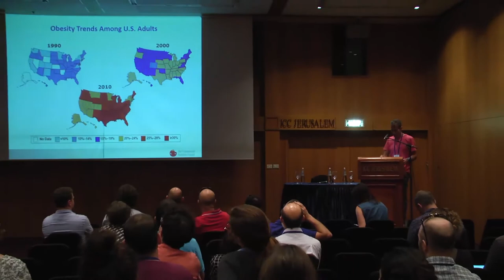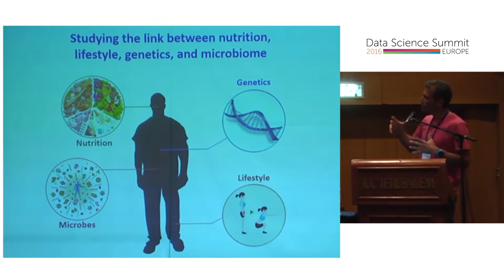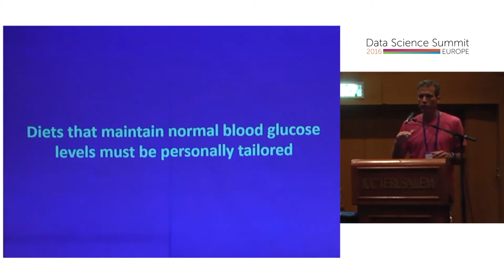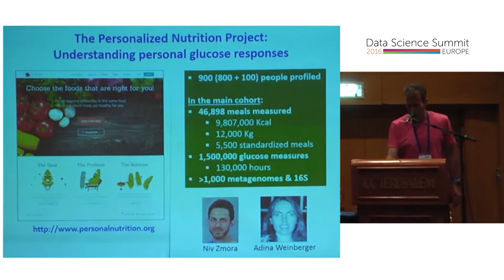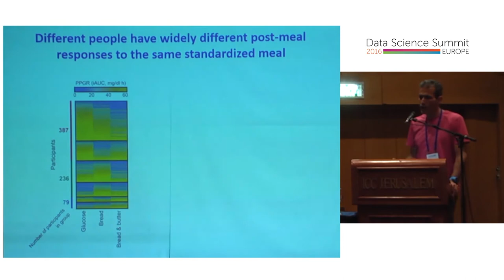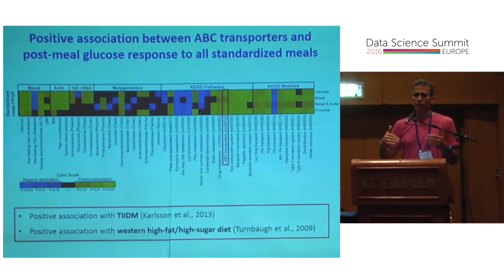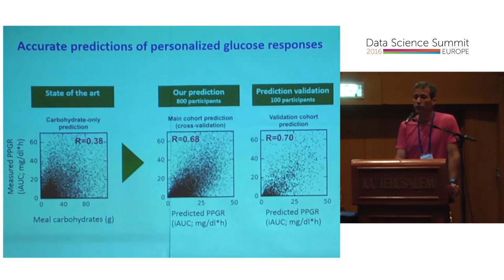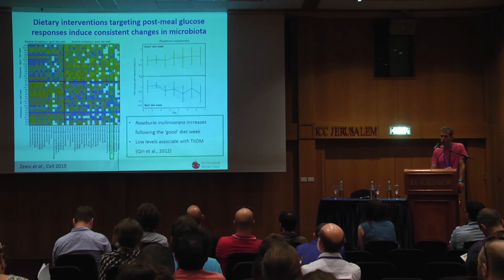Personalized nutrition by prediction of post meal blood glucose responses to food